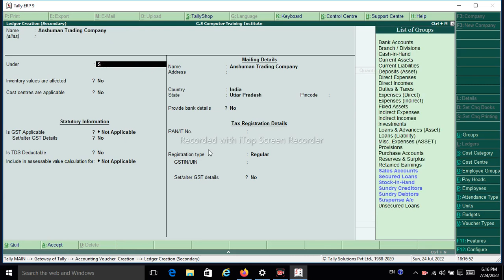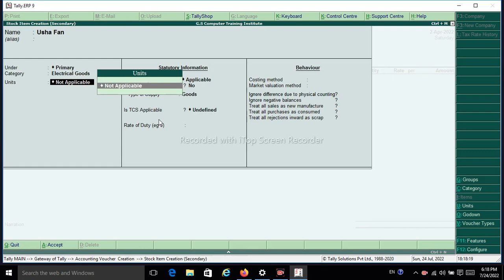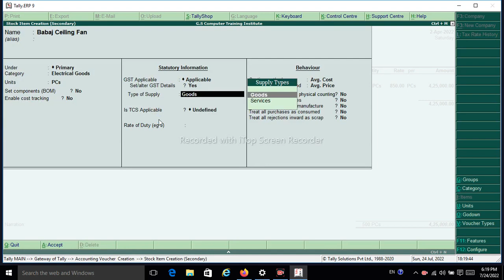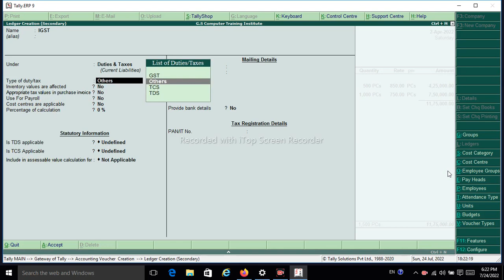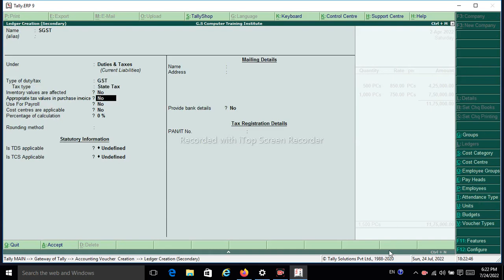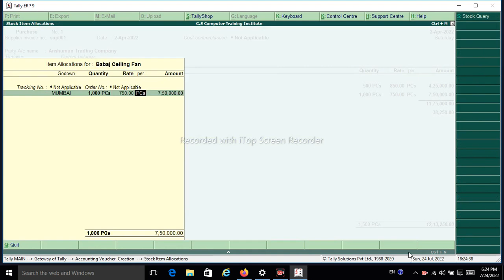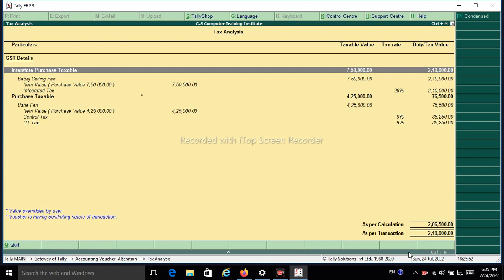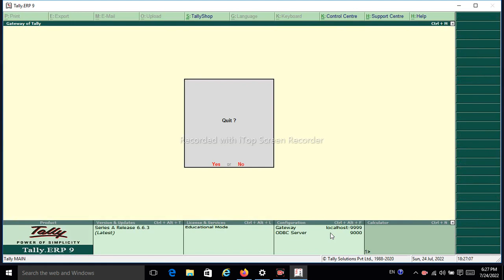Purchase of goods entry in tally ERP-9 tally tallyerp9 tallyforbeginners tallyinhindi ✍️💯